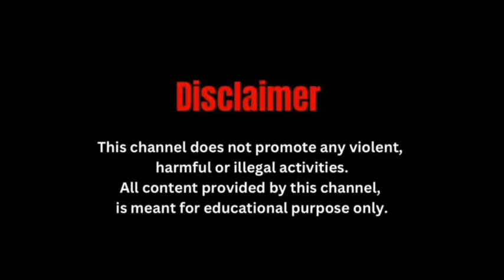अलीपुरद्वार के तासाटी चाय बागान में मनाया गया विश्व आदिवासी दिवस